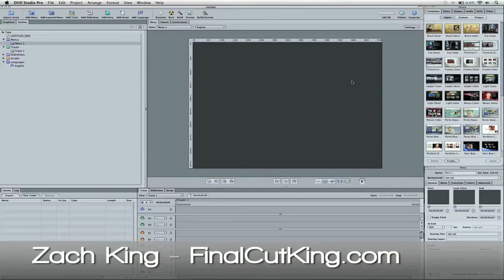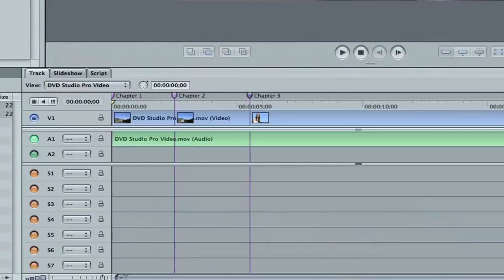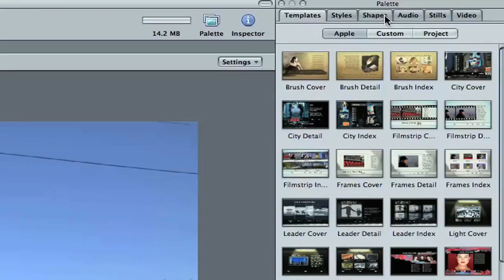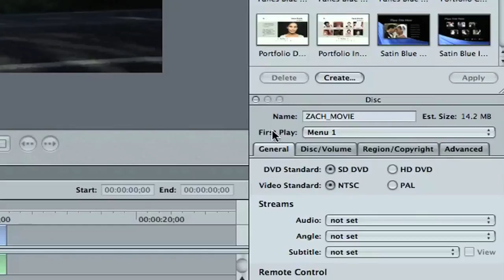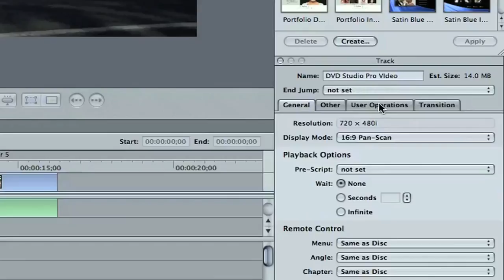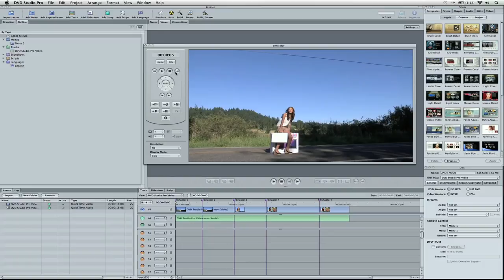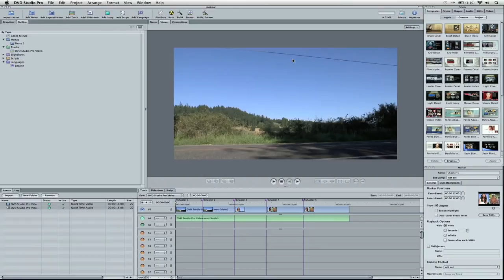DVD Studio Pro Burning a DVD